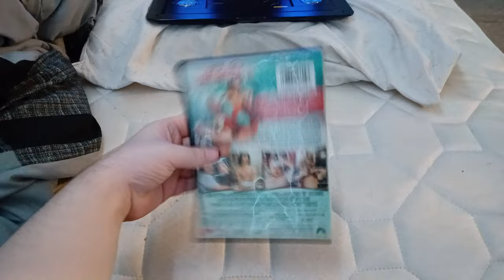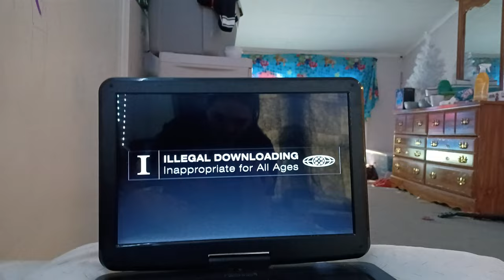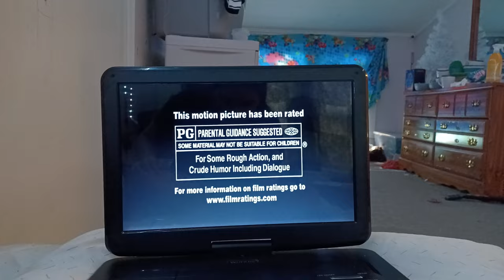Opening To Nacho Libre 2006 DVD (Full Screen Version)